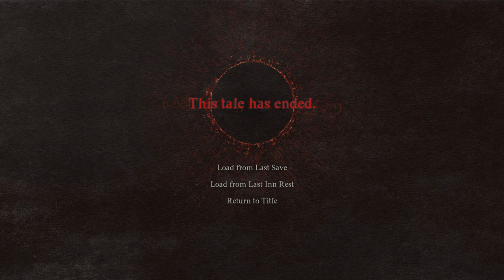Vocation Frustration | DRAGON'S DOGMA II | Part 8